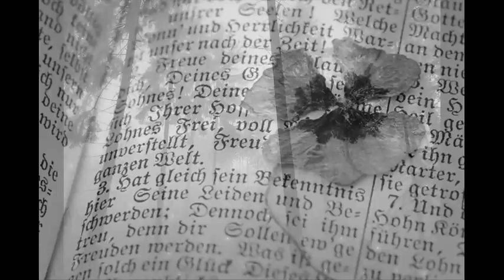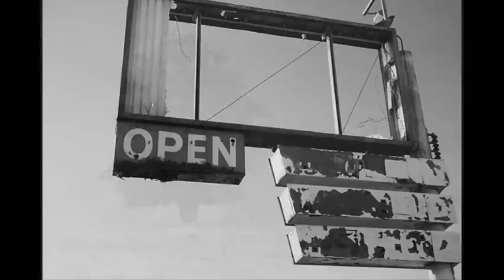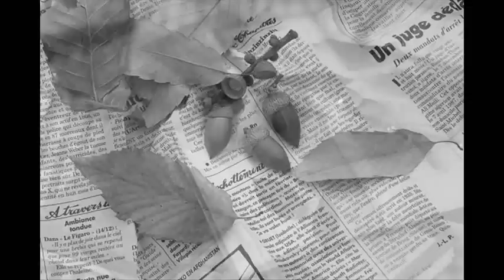Rainbow Serpent - Memory Leaves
German musicians Gerd Wienekamp and Frank Specht are "Rainbow Serpent".
They were / are influenced by Klaus Schulze, Jean-Michel Jarre, Tangerine Dream, Software, Steve Roach, Lisa Gerrard, Peter Gabriel and Filmmusic.
they released many cds so far
"memory leaves" is a superb track! It's from their CD "Stranger". Check out "Stranger": a collaboration between Rainbow Serpent and Isgaard. Superb !